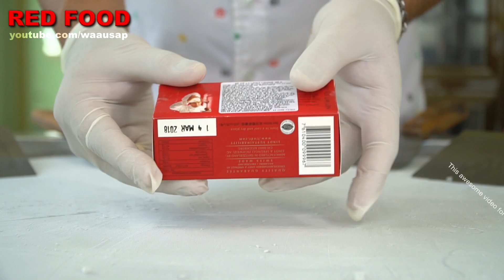Ice Cream Rolls - Chocolate Balls Ice Cream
Chocolate lindor balls mix with cream for ice cream rolls and than topping with more chocolate balls. So good...